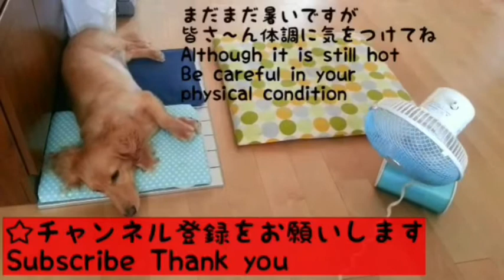愛犬チワワのクマVSママDog Chihuahua * kuma * VS Mom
☆この度はI love家族(犬含む)を
観て頂きありがとうございます☆
This time I love family
(Including the dog)

今後もコスプレが変わり
ちょっと不定期ですが
動画を配信して行きますので
＊動物が好き
＊シュールな笑いが好き

Cosplay changes in the future
Although it is a little irregular
So it will deliver video

* I like animals
* I like surreal laughter
☆日本・世界のかわいい
・ハプニング
犬・猫・動物最新動画特集
☆ cute Happening in Japan and the world
Dogs and cats, animals Latest Video Feature